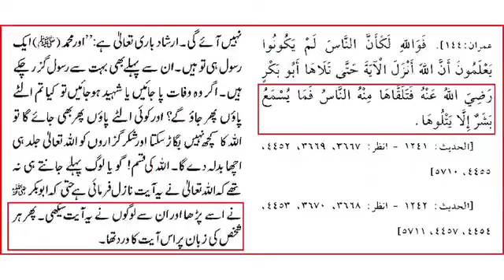HAZRAT ABU BAKAR SIDDIQUE RA. Nay Barelvion Ka jawab Diya